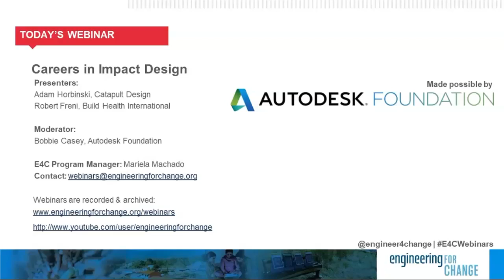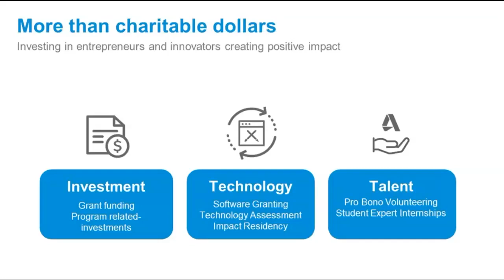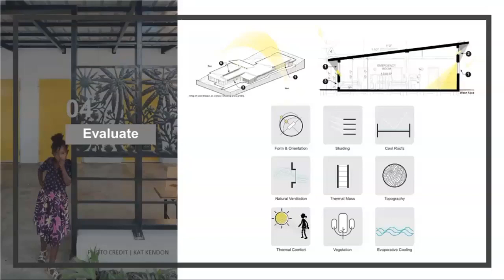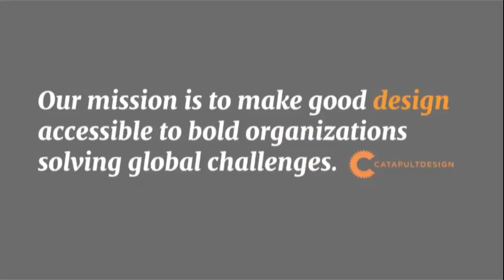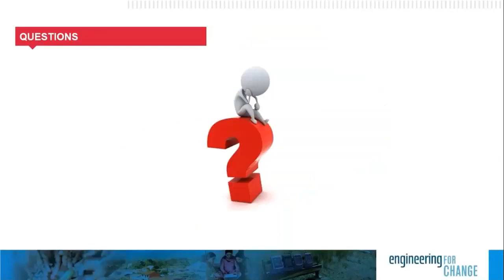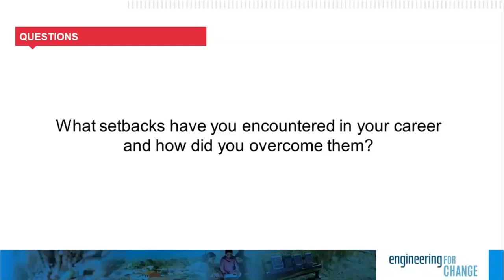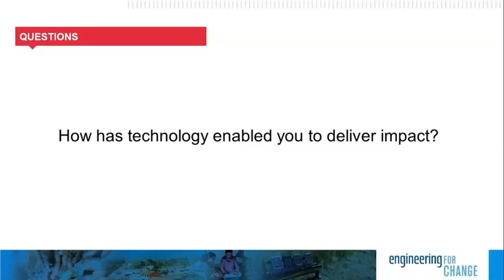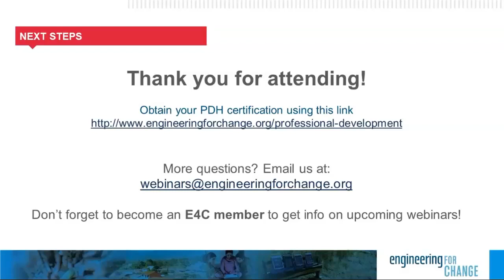Reflections on the Profession: Careers in Impact Design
The subject of careers in engineering for global development is a popular one with E4C members. So, we’re exploring the topic in a multi-part series on careers at the intersection of technology, design and social innovation. The series is focused on lived experiences, issues, and insights from people who make a living developing and delivering solutions with and for underserved communities. This installment of the series will explore impact design and how designers are applying their professional skills to addressing urgent challenges.

View this recorded E4C webinar to:

-Learn how designers, engineers and architects are taking the lead in social impact
-Hear why they pursued impact careers and the resulting trade-offs and opportunities
-Get advice on starting a career in impact design